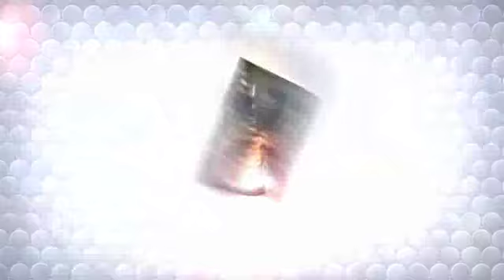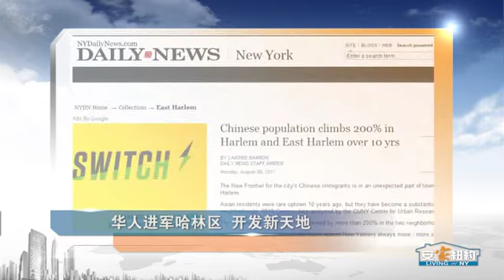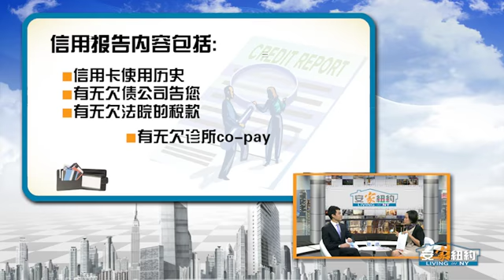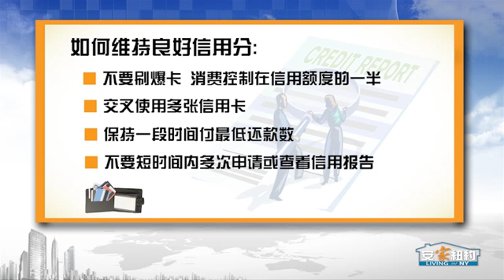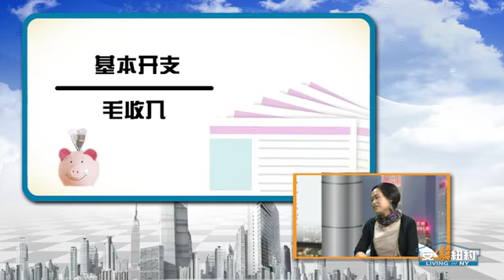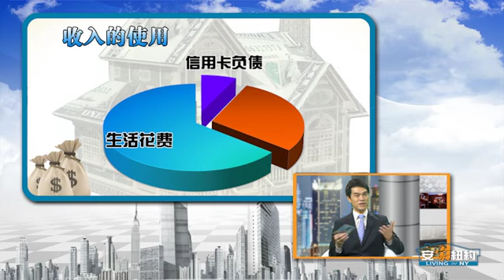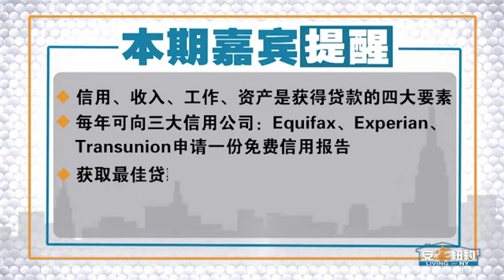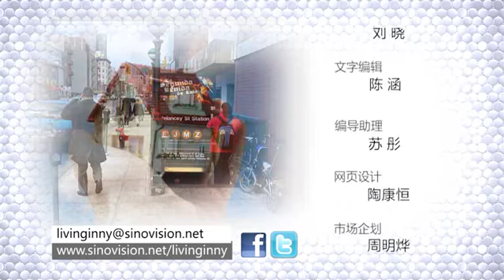买房前你要做好哪些准备？The Necessary Preparations for Buying a House? 安家纽约LivingInNY (11/17/2012)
安家纽约Living In NY 政府为购房者提供哪些补助？11/17/2012
华人买房无非自住或投资，同时还要兼顾孩子的学区，上下班的方便，社区的设施和安全。因此明确买房目的，在各项因素间寻找平衡点很重要。另外，建立良好信用和报税记录，是买房前的必要准备。你准备的越充分，你的购房成功率就越高。那么你要做好哪些买房前的准备呢？
节目嘉宾: 李莉莎 纽约地区华人贷款专家，拥有纽约，新泽西贷款执照，十多年业内经验，已协助上万家庭安居置业。
                、安家纽约陈东
微信名：安家纽约  微信公众号：ajnyajny